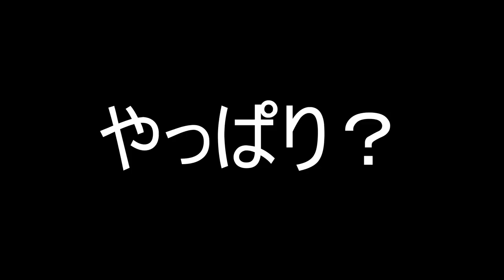こんな三段ジャンプ見た事ありますか？www スーパーマリオメーカー2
コースID送ってくれた方ありがとうございました！